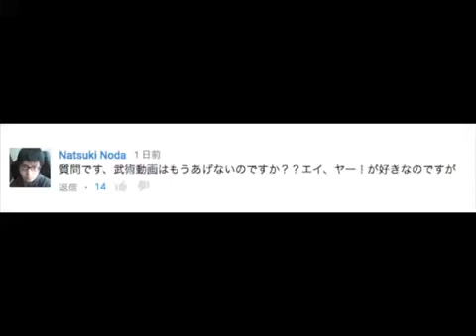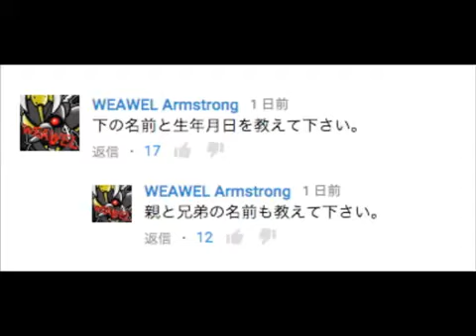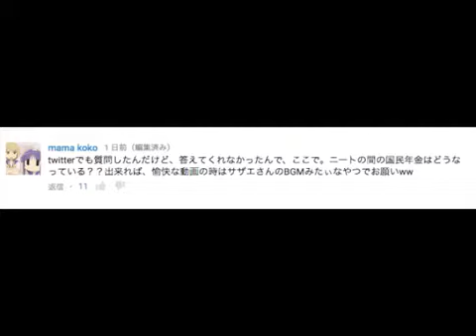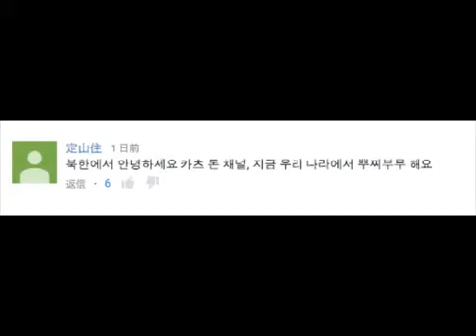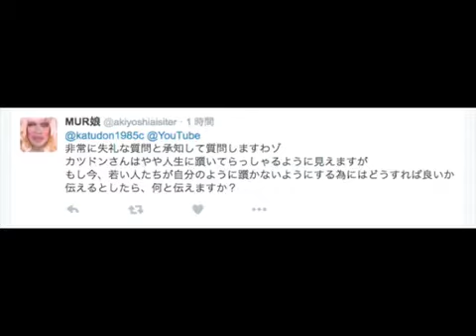１回質問コーナー 解答編その１